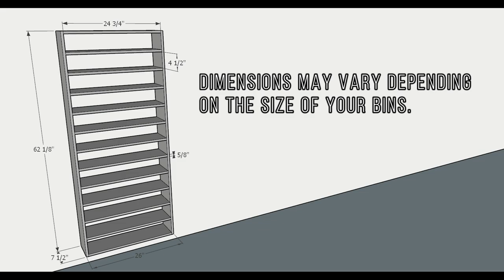DIY Build - One Sheet Plywood - 48 Bins Organizer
How to build a very simple wall organizer using one single sheet of plywood and 48 plastic bins. I am building my workshop and I needed to add storage for my small parts. Quick and easy to build, this will organize my workshop. Im using small plastic bins : 6"1/4 wide, 3"3/4 high, 7"1/2 depth.